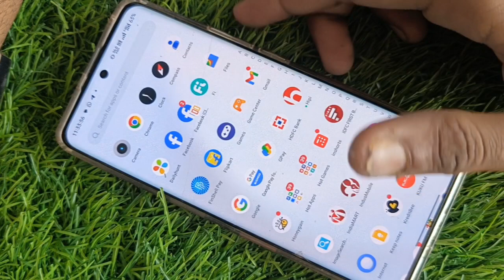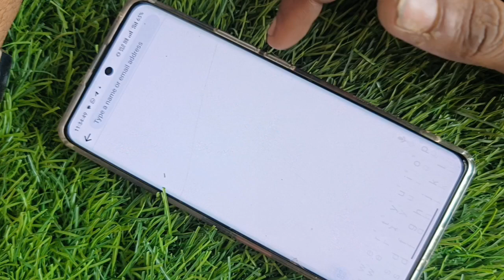Facebook se kisi ko block se kaise nikale !! how to remove Facebook block account !! block se bahar